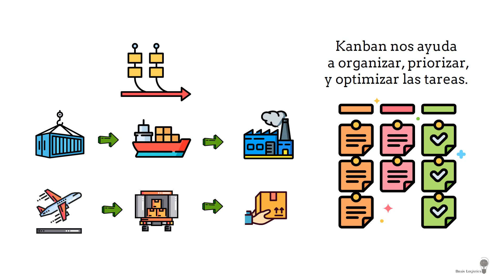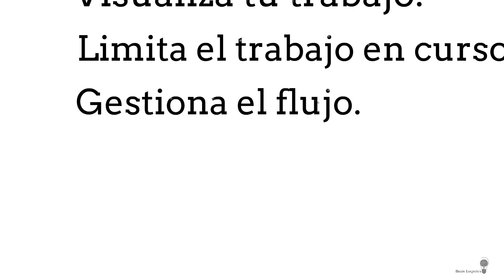Lean: Kanban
"En este video animado aprenderás de manera sencilla qué es el sistema Kanban, cómo funciona y cómo puedes implementarlo para mejorar la eficiencia en la gestión de tareas. Descubre cómo visualizar el flujo de trabajo, limitar las tareas en proceso y optimizar tu productividad con este enfoque ágil."